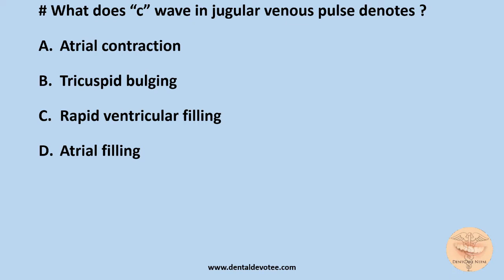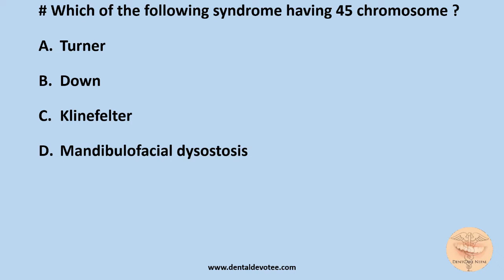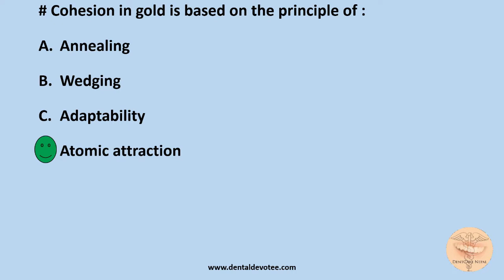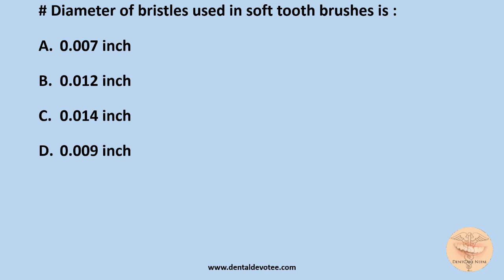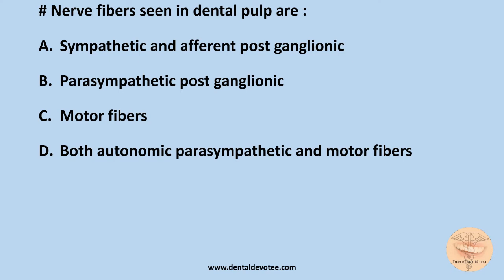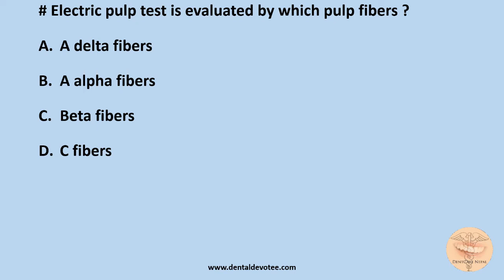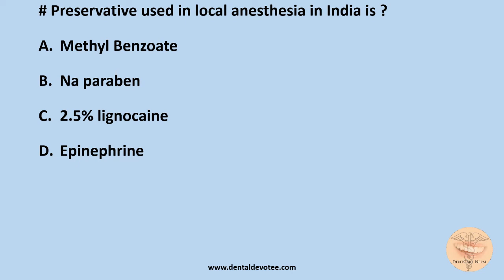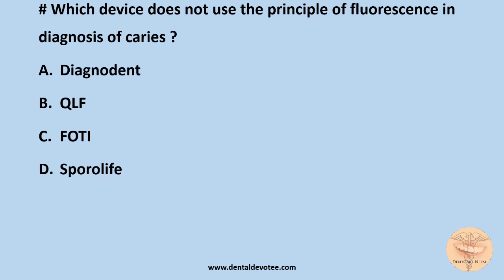AIIMS MDS Entrance MCQs May 2013 - Dentosphere - Part 2